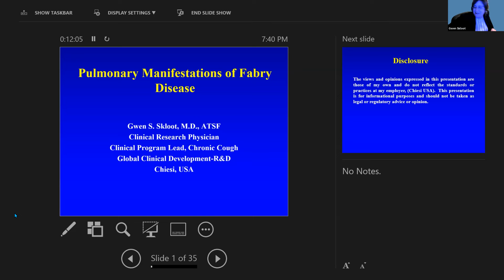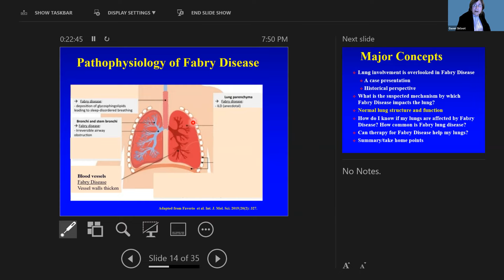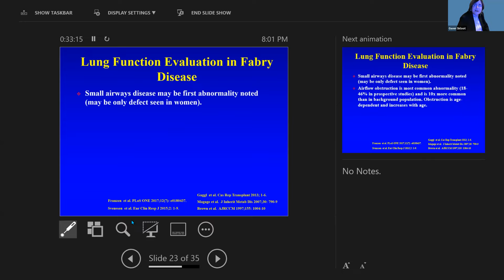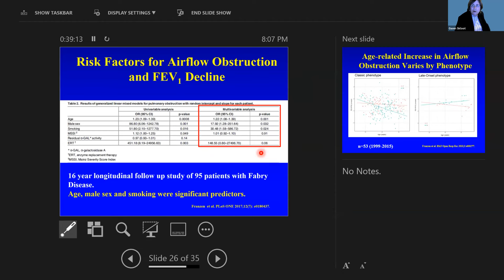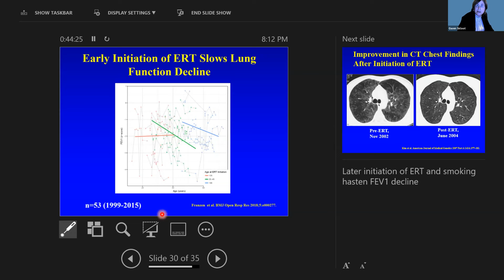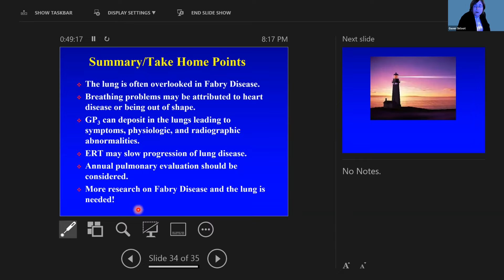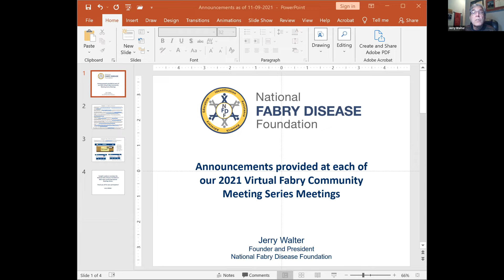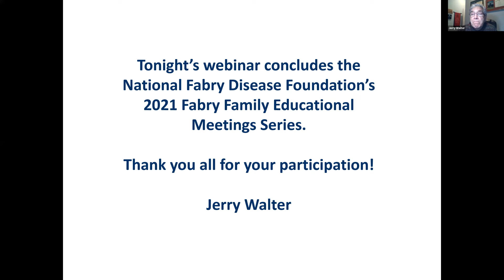Pulmonary Involvement in Fabry Disease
In this video, Dr. Gwen Skloot provides information about pulmonary involvement in Fabry disease. Pulmonary manifestations of Fabry disease, primarily obstructive lung disease,  are often overlooked and untreated.